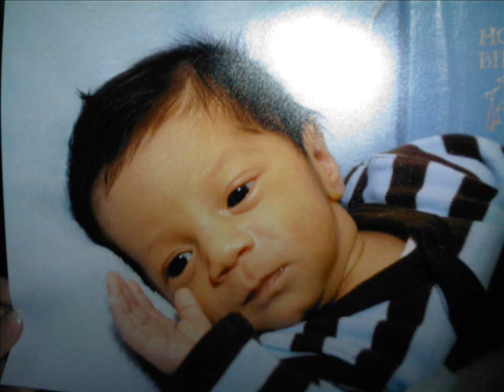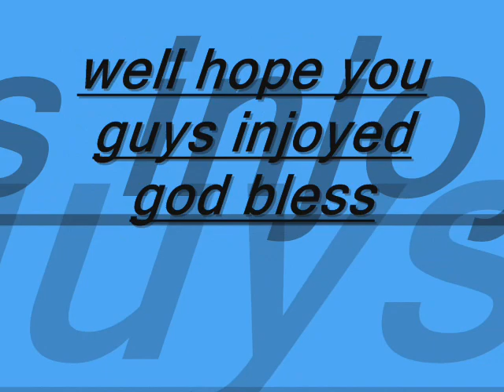GYPSY TONY BUCK NEW BABYBOY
GYPSY BABYS